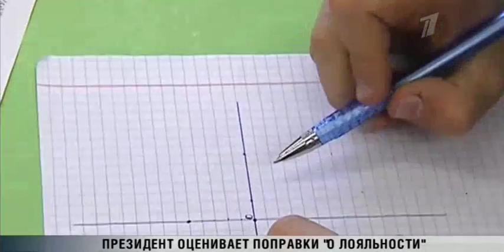поправки о лояльности антигосударственный закон 2016 11 30